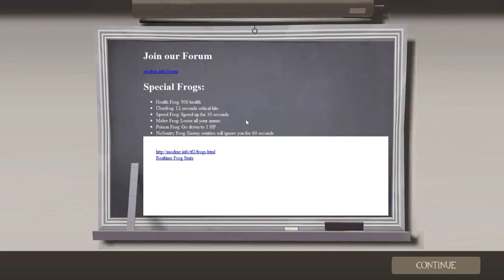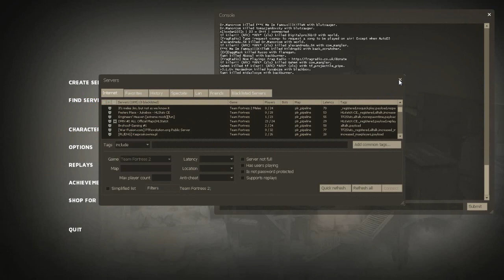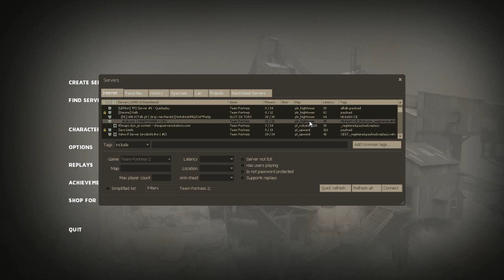Český Gameplay | Team Fortress 2 | Part 1 | 720p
PROSÍM PODPOŘ MĚ PALCEM NAHORU (:
Vítejte u dalšího Gameplaye,tentokrát na hru Team Fortress 2,pokud by jste uvítali další videa na tuto hru,napište do komentářů a ohodnoťte video :)